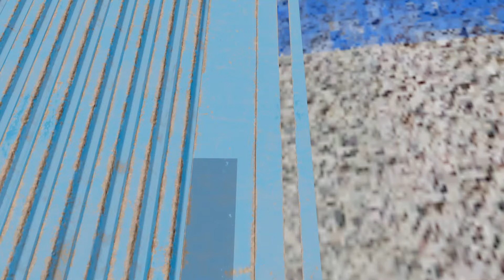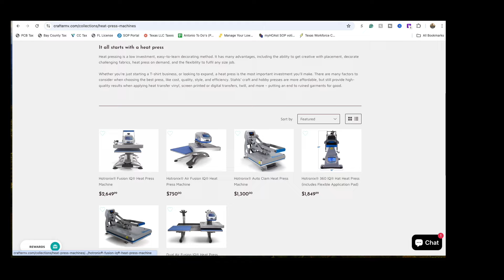Monster Jam | Monster Trucks | Insane Monster Jam Truck Crashes, Freestyle & Racing Compilation #87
We have an EPIC Monster Truck Monster Jam Freestyle and Monster Truck racing gameplay compilation featuring BeamNG Drive, Monster Jam Steel Titans 2,  and Monster Jam Steel Titans video games.

Do you love Monster Jam?  If so, make sure you subscribe to our channel so you never miss out on Monster Jam Highlights, BeamNG Monster Truck Crashes, Monster Jam Steel Titans video gameplay, & Toy Monster Truck videos. Insane Monster Jam Steel Titans & BeamNG Monster Jam Crashes, Monster Jam Freestyle & Monster Truck Racing gaming video by your awesome Monster Trucking friends at BLB ADVENTURES.